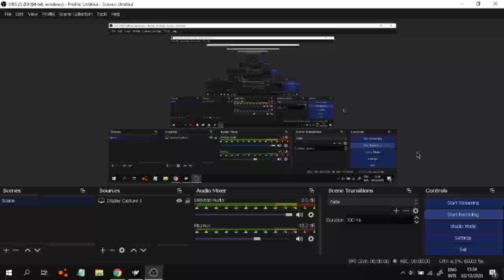short raw clip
game: ULTRAKILL